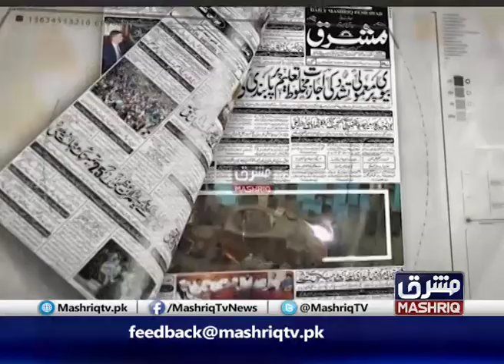Pa Khabar Yo Nazar | 18th-January-2020 | Mashriq TV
Hosted By : Musqa saafi and Analyst Muhammad Irshad